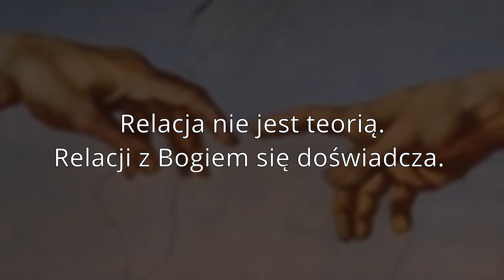Diagnoza: w jakim Kościele żyję dzisiaj [odcinek 1]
Zapraszamy do wspólnego przeżycia rekolekcji ewangelizacyjnych.
Celem rekolekcji jest odkrycie na nowo czym jest chrześcijaństwo oraz ukazanie drogi która prowadzi do żywej wiary.

UDZIAŁ WZIĘLI:

ks. Jan Gierlak MS
Elżbieta Cetnarowicz
Arkadiusz Cetnarowicz
Ewa Wąsowska
Magdalena Babiś
należący do Saletyńskiej Szkoły Nowej Ewangelizacji

MUZYKA:
„Cztery pory roku” z repertuaru zespołu Turbo Anioły

ZDJĘCIA/MONTAŻ:
Piotr Tomalski